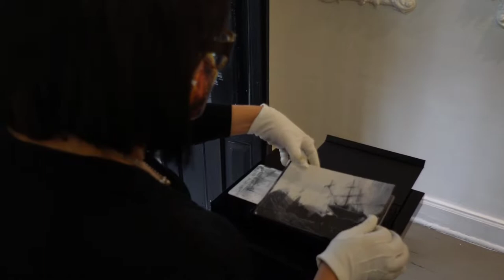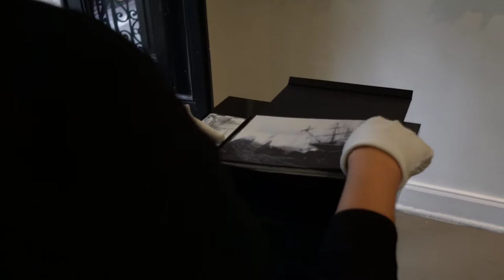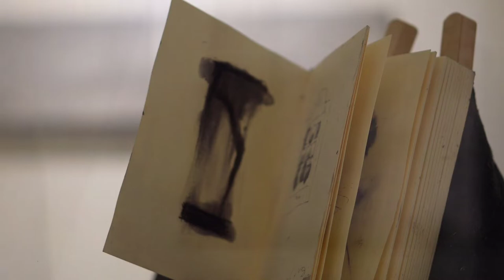Tiempos de ruido y silencio